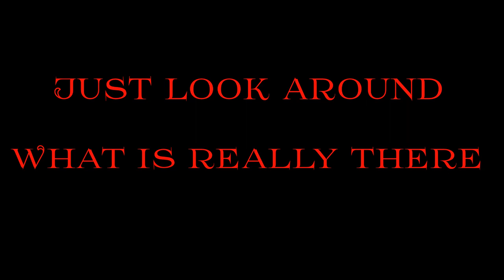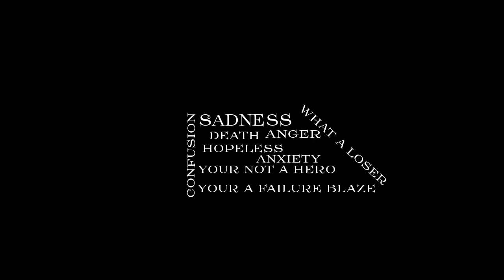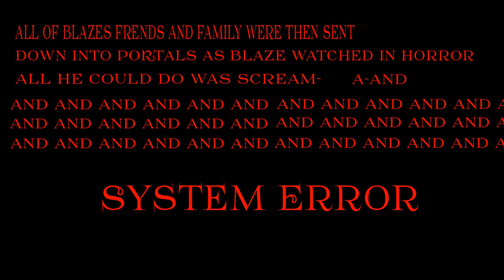The new Beginning. The forth main blaze event.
New animation new day.